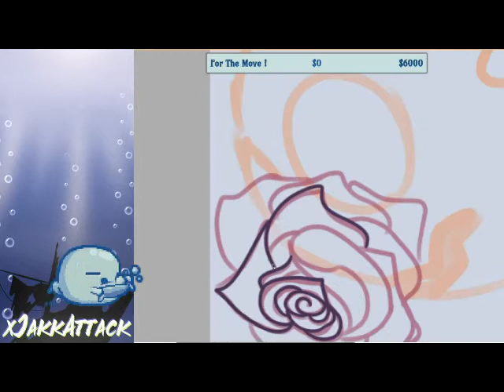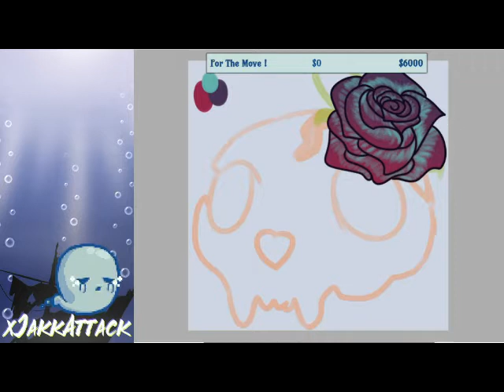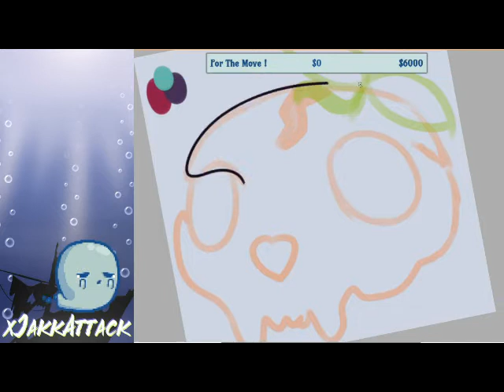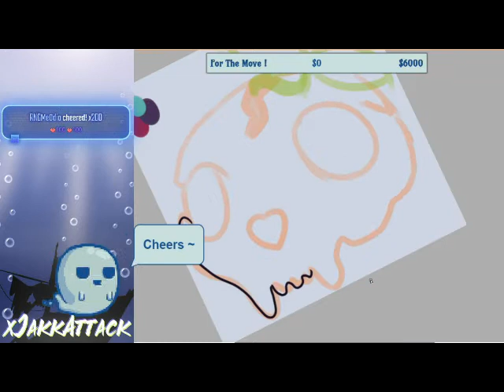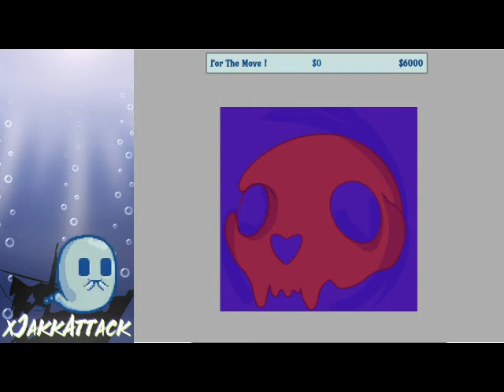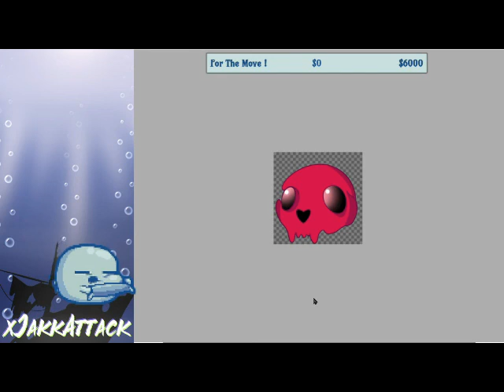New Badges & Flairs for My Twitch ! Time Lapse